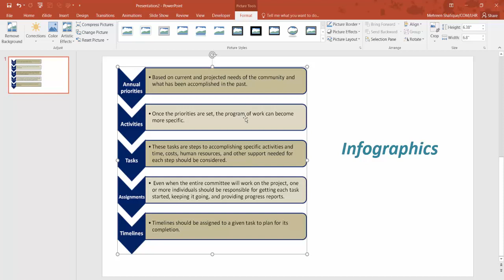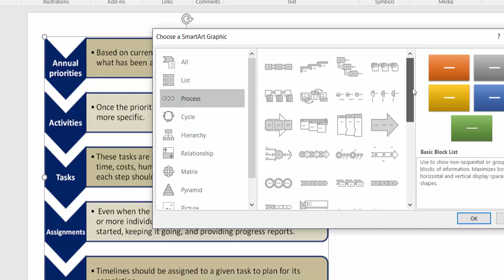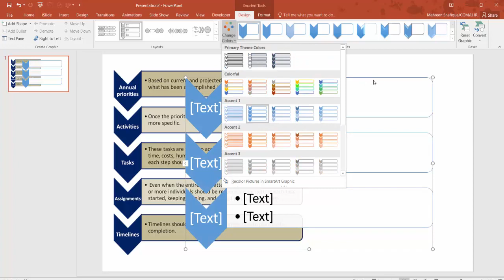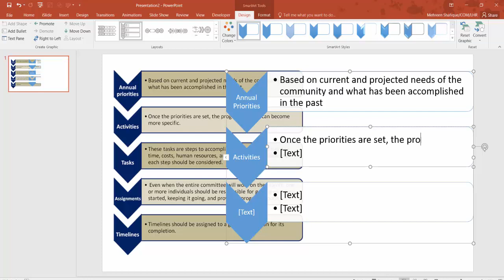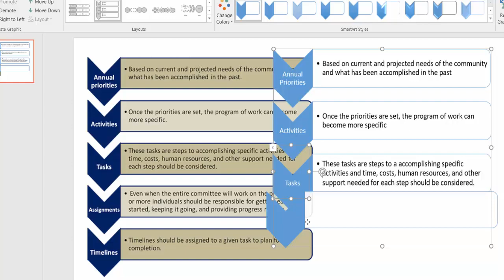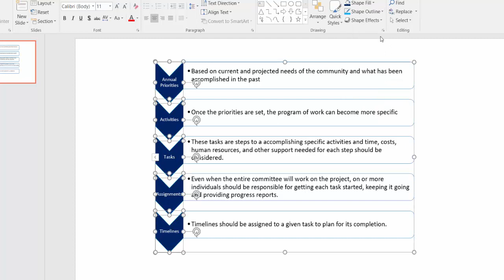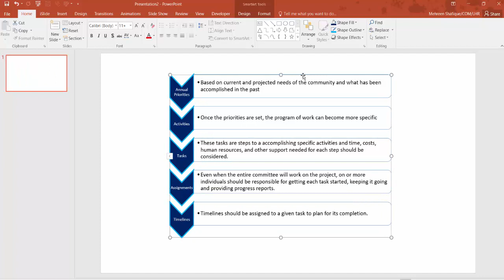How to create a smart Art or an infographic?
I received an email requesting to draft an infographic as per the picture. I have also shared the PPT with the sender and have updated a tutorial for all of you too. Have a look.